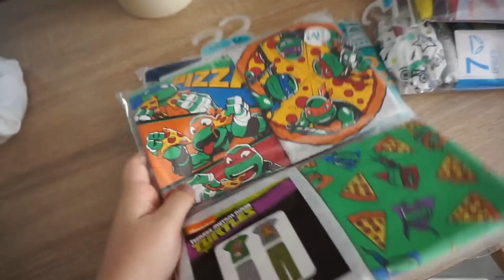JEDZIEMY PO TEŚCIÓW,PIERWSZY DZIEŃ W PRZEDSZKOLU,JAK TO ZWALCZYĆ?